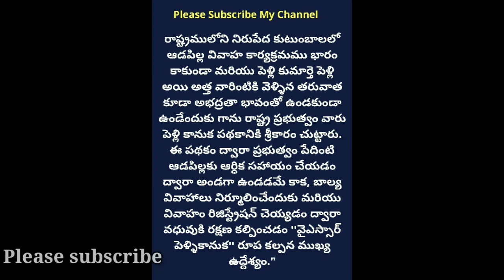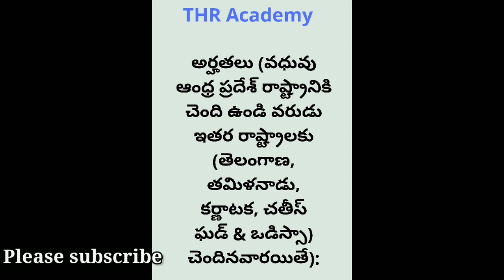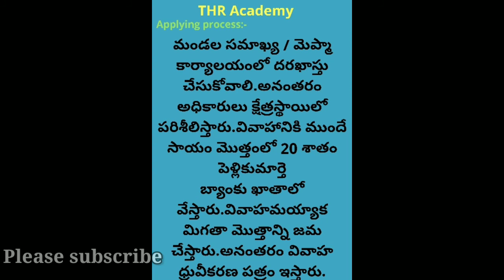YSR పెళ్లి కానుక ఎలా APPLY చేయాలి?//కావాల్సిన documents పూర్తీ వివరాలు //YSRPELLIKANUKA